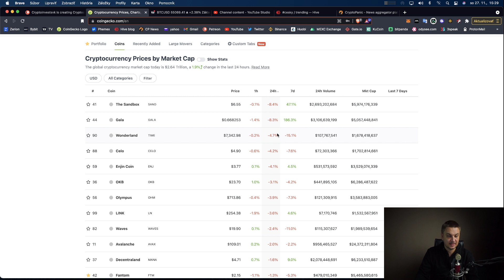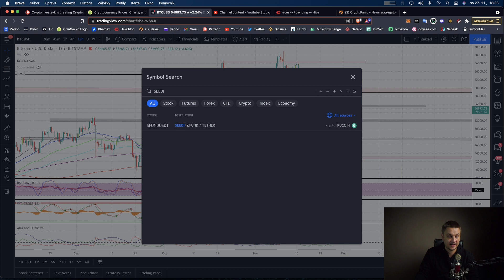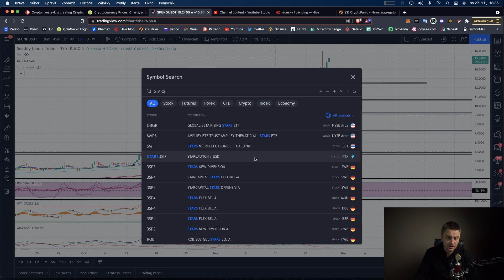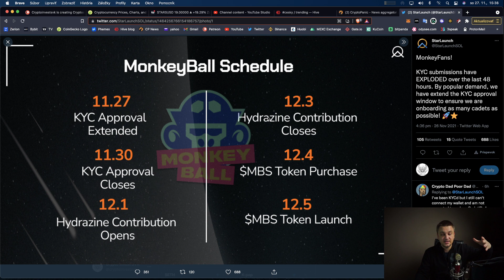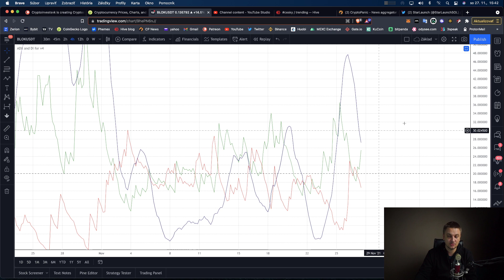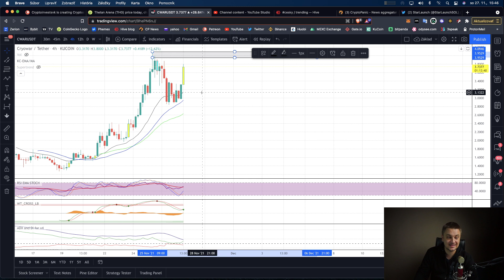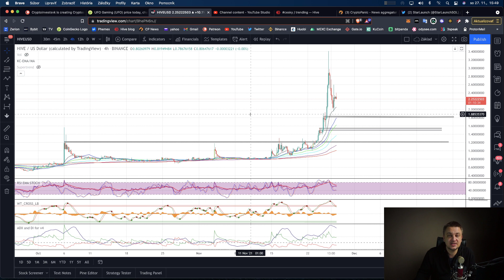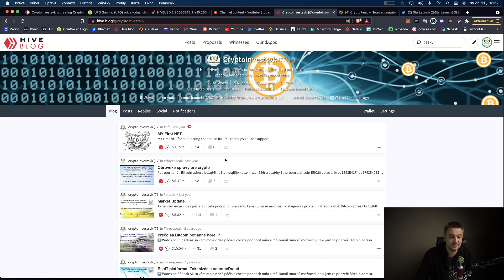Zaujímavé príležitosti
BTC adresa:
bc1qclhmp4ant27xurs0uzq66g2y9yf6jk034g0sgr

ETH a ERC20 tokeny:
0xCAF60988622e70ce180BF0A060703ef24D717aA1

Solana
6RndD1yF53bwa6HSCiXjcUzL5KypdgiUofoq4vFENJ4r

Burzy, ktoré využívam a mámich overené:
Crypto, no aj akcie a komodity: